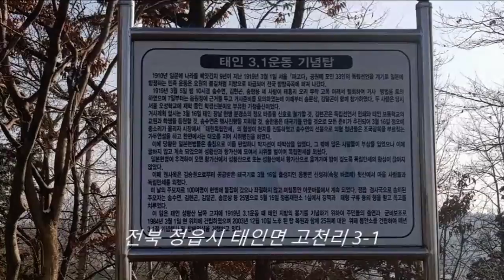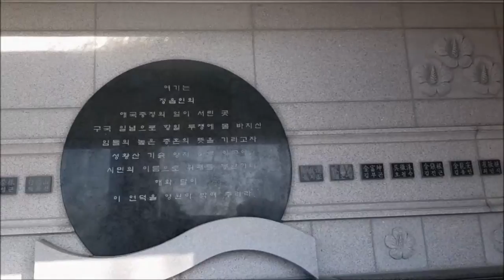[Memorial] "태인 3.1운동 기념탑(전북 정읍시), 뜨거워던 그날의 태인독립운동"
From s-Corea